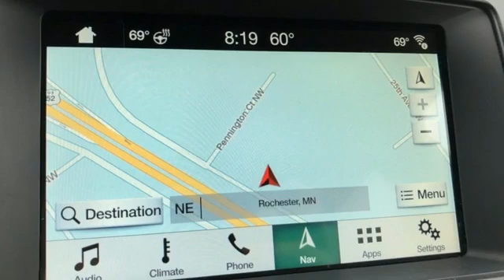Used 2018 Ford Explorer Rochester MN Winona, MN P11584 - SOLD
Year: 2018
Make: Ford
Model: Explorer
Trim: Sport
Engine: 3.5L V6
Transmission: 6-Speed Automatic with Select-Shift
Color: White
Interior: Ebony Black
Mileage: 23269
Stock #: P11584
VIN: 1FM5K8GT6JGA86529
Certified. Meets our Rigorous Inspection and Reconditioning Standards! Explorer Sport White Platinum Metallic Tri-Coat w/ Twin Panel Moonroof + Front 180 Camera CARFAX One-Owner. Smartphone Connected with Fordpass, Collision Avoidance System, Collision Warning System, Active Parking Assist, *Adaptive Cruise Control, Heated and Cooled Seats, Blind-Spot Monitors, Lane Keeping Assist, Adaptive Headlights, Navigation System, Adaptive Cruise Control, Touchscreen Controls, Backup Camera, Intelligent Keyless Access w/Push Button Start, Automatic Headlights, Apple Carplay and Android Auto Compatible, Bluetooth Hands-Free, Wi-Fi Hotspot, 4WD, AWD, 3RD Row Seat, Cooled Seats, Leather Seats, Sunroof/Moonroof, Portable Audio Connection, Trailer Hitch, Tow Package, Remote Start, Power Liftgate, Sirius Radio, Rear Parking Sensors, Sync3, Cruise Control, Ambient Lighting, Keyless Entry Keypad, Heated Steering Wheel, Front 180 Degree Camera, 110V/150W AC Power Outlet, 12 Speakers, 20" Machined Aluminum w/Painted Pockets Wheels, 2nd Row Heated Seats, ABS brakes, Adaptive Cruise Control & Fwd Collision Warning, Ambient Lighting, Auto High-Beam Headlights, BLIS Blind Spot Information System, Dual 2nd Row Smart Charging USB, Equipment Group 401A, Exterior Parking Camera Rear, Ford Safe & Smart Package, Front 180 Degree Camera w/Split View & Washer, Front dual zone A/C, Fully automatic headlights, Inflatable Rear Safety Belts, Lane-Keeping System, Memory Feature, Perforated Leather Heated/Cooled Bucket Seats, Power Liftgate, Power Tilt/Telescoping Steering Wheel, Premium audio system: Sony, Radio: Premium Sound from Sony, Rain-Sensing Wipers (Front Only), Remote Control Front Windows, SYNC 3 Communications & Entertainment System, Twin Panel Moonroof, Universal Garage Door Opener (UGDO). Priced below KBB Fair Purchase Price! Odometer is 14767 miles below market average!brbrFord Gold Certified Details: *brbr * Transferable Warrantybr * 172 Point Inspectionbr * Powertrain Limited Warranty: 84 Month/100,000 Mile (whichever comes first) from original in-service datebr * Vehicle Historybr * Limited Warranty: 12 Month/12,000 Mile (whichever comes first) after new car warranty expires or from certified purchase datebr * Roadside Assistancebr * and 22,000 FordPass Rewards Points to use toward first two maintenance visitsbr * Warranty Deductible: $100brbrbrAwards:br * 2018 KBB.com Brand Image Awards * 2018 KBB.com 10 Most Awarded BrandsbrbrStop by, call, or email us at Rochester Ford. We look forward to earning your business. . Have Confidence our Vehicle is the Right Vehicle for YOU with our 7 day Money Back Return and 30 day Exchange Guarantee on most preowned vehicles. Our reconditioning process features an in-house paintless dent removal and light paint touch-up team to help give you confidence that our vehicle is worth your time. Come see us Today!

Address:
4900 Highway 52 North